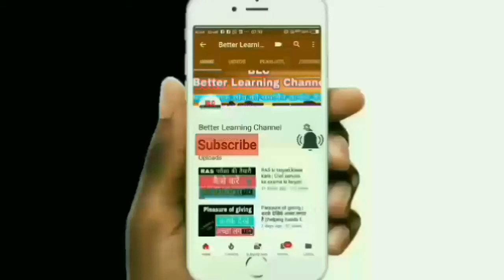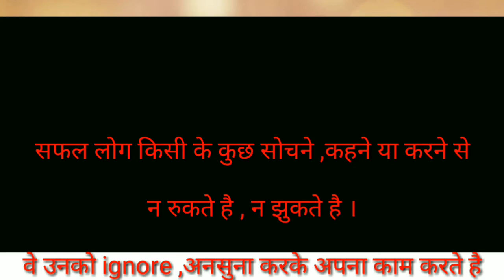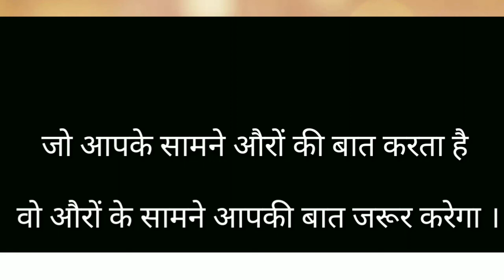Kya kahengen log || क्या सोचेंगें लोग, क्या कहेंगें लोग || sabse bada rog kya kahenge log || 2 tips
हमारी सबसे बड़ी समस्या का समाधान के लिए दो उपाय पर बात इस video में रखी गयी है । उम्मीद है आपके लिए काम आएगी ।

एक जीवनोपयोगी विषय पर मोटिवेशनल speech

मनुष्य की सबसे बड़ी समस्या
 ( क्या  सोचेंगें लोग ,क्या कहेंगें लोग, क्या करेंगें लोग )
का एक अलग तरीके से जवाब खोजने की कोशिश की है । इस वीडियो में बताये गए समाधान अनुभव आधारित है इसलिए आपके काम आ सकते है । अगर आप भी इस समस्या से पीड़ित है तो इसे अवश्य ही सुने । better learning channel की प्रस्तुति है ।

इस वीडियो में आपको 2 tips for लोक व्यवहार  के
और 4 सर्वभौमिक सत्य बताये है जिनके बारे में आप जानते है । याब जरूरत है उन पर अमल लाने की ।
ताकि kya kahenge log, kya Sochenge log,kya kahenge log, का solution मिल सके ।

ये एक जीवनोपयोगी inspirational speech है । इस motivational speech को पसंद आने पर अपनी प्रतिक्रिया comment में लिखे ।
आपके अपने सुझाव भी लिखे ।
dislike
अपनी शृद्धा के मुताबिक

bell icon भी दबाए ताकि नए अपलोडेड video की जानकारी आपको मिल सके ।

share करने लायक समझते है तो PLEASE SHARE IT .